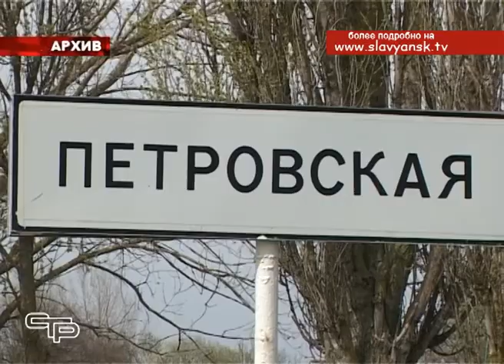Петровское сельское поселение